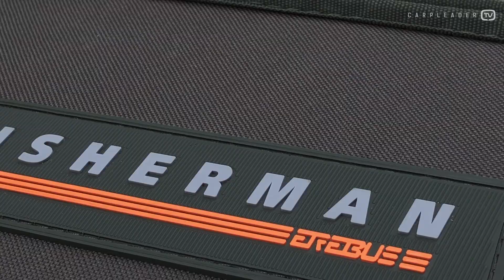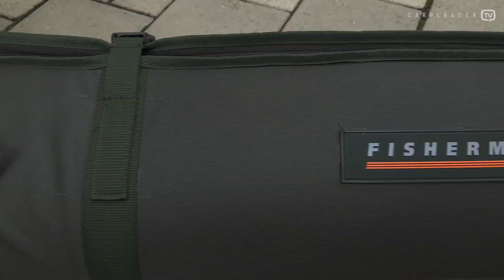Чехол для карповых удилищ Fisherman. Обзор Карплидер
Чехол для карповых удилищ Fisherman. Обзор Carpleader

Чехол для четырех карповых удилищ длиной 13 футов.